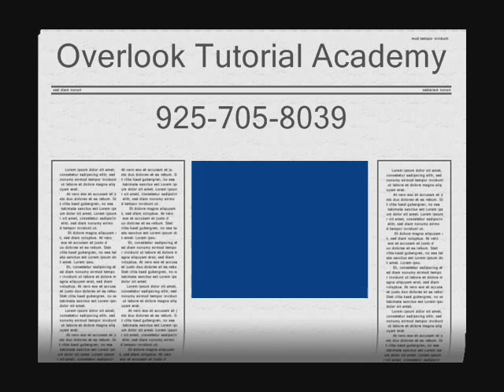The Hand - Mary Rufle